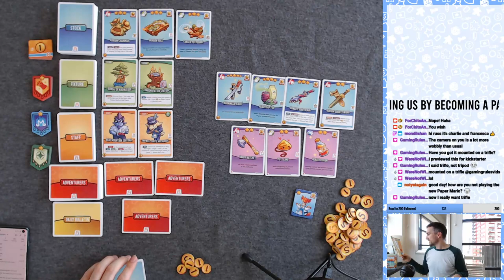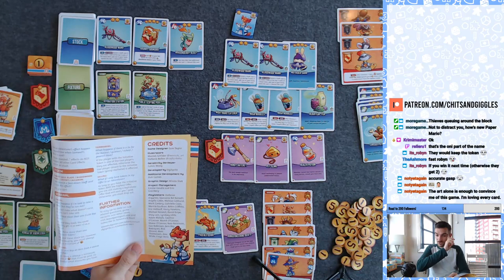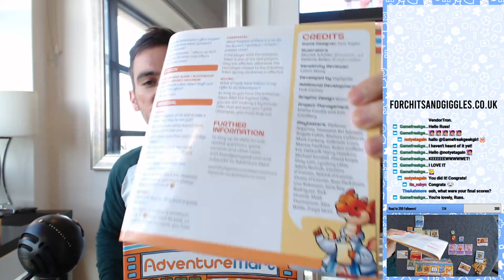For Chits & Giggles We Play Adventure Mart (Beta Solo Mode!)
Russ teaches you how to play the game Adventure Mart, designed by Sam Taylor & Team DigiSprite and published by Hub Games, and then does a playthrough of the (still in beta) solo mode!

(Recorded from the Twitch stream on July 17th)